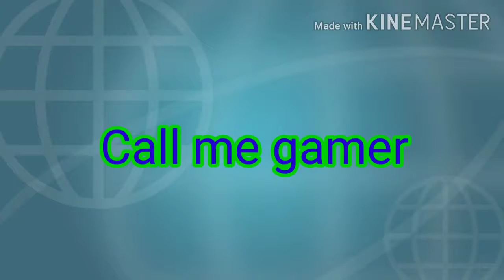ตุ๊กตาหมีทำให้ยายวาร์ปได้จริงหรือ !?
Facebook Fanpage
ตุ๊กตาหมี Teddy ทำให้ยายวาร์ปได้จริงหรือ คำตอบอยู่ในคลิปครับ